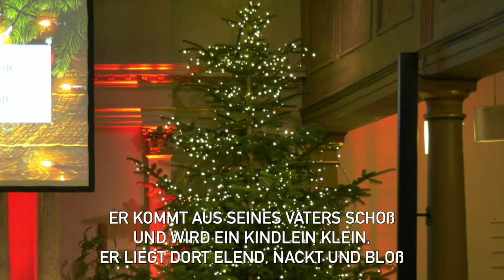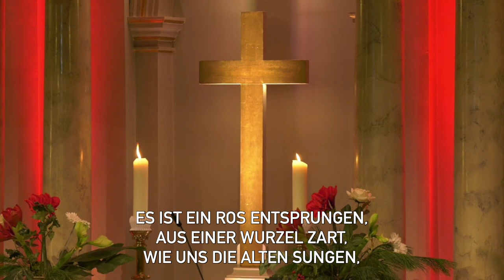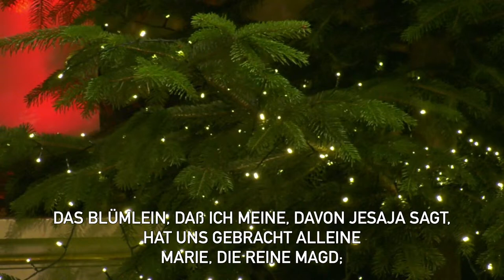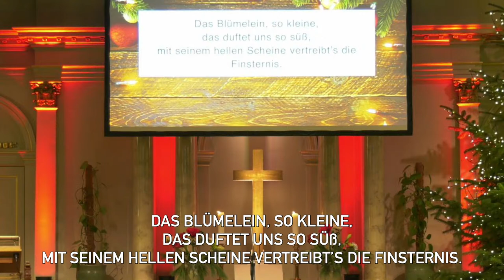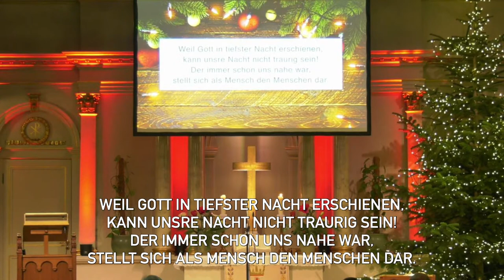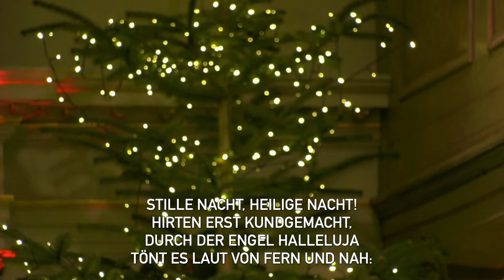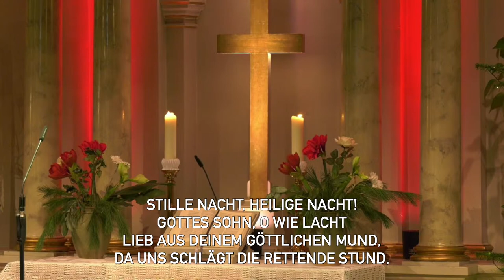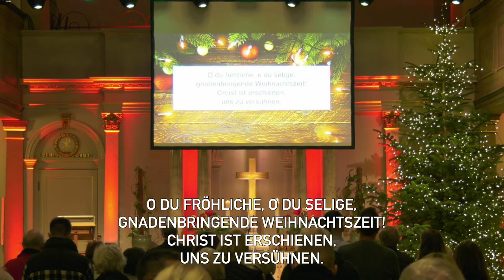Christvesper - 24 Dezember 2021 - Erlöserkirche | Holger Reinhardt | LIVE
Christvesper:
Live aus der Erlöserkirche! 17.00 Uhr!